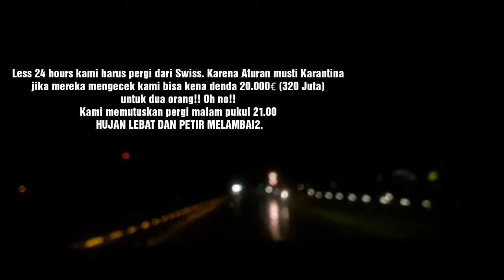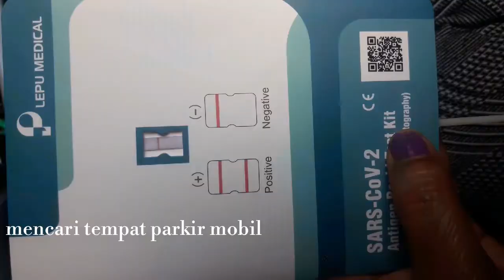TERUSIR DARI SWISS MALAH HAMPIR BUGjL DI JALAN || LIFE IN CAMPER SUKI EN DIEGO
Perjalanan kami dari Belanda ke Switzerland (Grindelwald) kira 10 jam. Harapannya kami bisa semingguan lah disana. Setelah cek rapid mandiri kami menerobos Jalan Raya di Jerman dimana mobil2 merek melaju dengan kencang binggit. Tentu Beda Belanda beda Jerman ya. Ternyata, kami baru tau klo di Swiss memberi aturan harus Karantina. Masa iya Kami karantina di Camping Ground seminggu. Gak kemana2 ?
Jika tidak, dan jika ketahuan kami dikenakan denda 20.000 yuroh!! dua orang yanitu sekitar 340 juta. Whaaaaat. Ini uang campur apaaa. Akhirnya less 24 jam kami harus pergi dan merasa terusir. Mana hujan deras!! Petir melambai2. Mobil2 banyak yamg takut. Perjalanan yang berbahaya!!
Hikzzzz!!
ikuti perjalanan kami. LIFEINCAMPERSUKIENDIEGO.

Youhuuuu!! welcome back to my chanel
SUKI EN DIEGO
Buat kamu yang baru terdampar di chanelku ini. Salam kenal ya.
Tentang aku
Aku, tinggal di 3 negara ( Belanda, Thailand dan Indonesia)

Aku, seorang penulis, seniman, healer, tarot reader atau si pembisik kartu, spiritual, cenayang, fortune teller, dan indigo.

jika kamu tertarik dengan novel karyaku di tulis oleh Dewi Helsper silahkan memesan.
Secangkir Kopi
Daun yang berkisah
Simbok

main juga ke IG aku @deehelsper atau IG @intuisitarot

Oya. jika kamu memiliki masalah dengan Inner Childmu, inner wound, inner emotion. Aku bisa menolongmu. Tentu saja hal ini perlu konsen, trust dan waktu serta energimu untuk mau sembuh.

Curhat tanpa booking waktu maaf tidak bisa ku layani mengingat aku sangat sibuk.

Jika kamu memiliki masalah apa saja pun ksmu bisa konsultasi di sesi READING TAROT.
Reading Tarot aku mengunakan Intusiku yang cukup tajam. Melalui intuisi aku akan memberimu PESAN DARI SEMESTA YANG KAMU BUTUHKAN.  Jadi sama sekali tidak berhubungan dgn mistik!!

Oya. Selain itu aku sediakan jasa CENAYANG. Buat kamu yang ingin mengungkap kasus misteri. Atau kamu mau terhubung dengan orang yang sudah meninggal, mungkin ia orang yang kamu kasihi guna untuk mengucapkan selamat tinggal atau untuk mendapatkan pesan dari nya.  Silahkan kontak aku.

So. Mungkin suatu hari kamu membutuhkan jasaku. Jangan ragu untuk konsultasi.

Cinta Tuhan padamu begitu besar, namun kamu harus mencari jawaban sendiri. Jika kamu merasa tersesat pada sebuah jalan dan tidak tau jawabannya, Tuhan menyediakan orang2 yang membawa cahaya agar membagikan padamu agar langkahmu dapat disinari oleh kasih dan cintaNya. Salam CAHAYA.